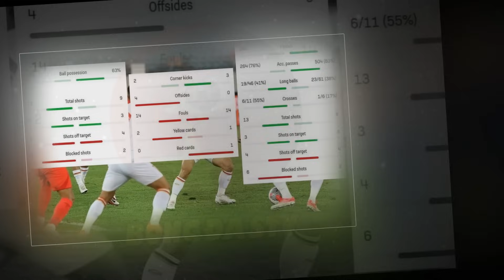🔴ĐTVN vs Uzbekistan: Chuyên Gia Nói Như “TÁT NƯỚC” HLV Truossier, Nói Về Thầy Park, VFF "XẤU MẶT"!